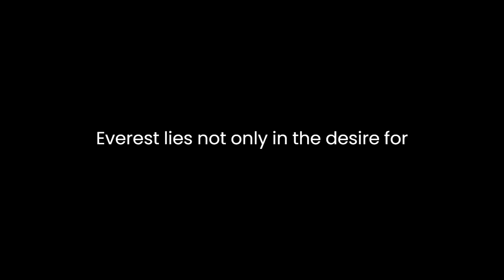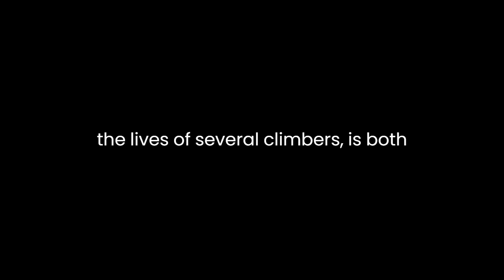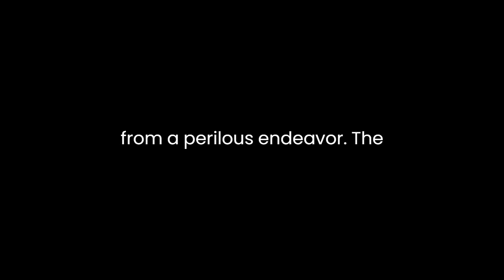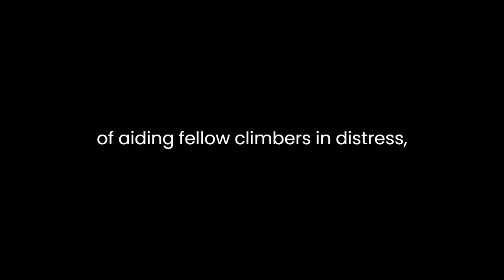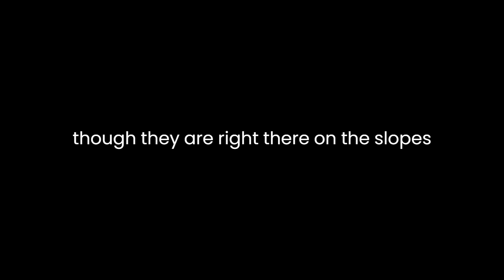"The Climb" By Anatoli Boukreev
"The Climb: Tragic Ambitions on Everest" by Anatoli Boukreev is a gripping narrative that offers a compelling exploration of the human desire for conquest and the consequences of relentless ambition in the unforgiving terrain of Mount Everest. Boukreev, a seasoned mountaineer and one of the central figures in the 1996 Everest disaster, paints a vivid picture of the challenges, dangers, and moral dilemmas faced by climbers in their quest to reach the summit.Throughout the book, Boukreev delves deep into the psyche of climbers who are drawn to the world's highest peak. He reveals the motivations that drive individuals to risk their lives and endure extreme physical and psychological hardships. The allure of Everest lies not only in the desire for personal achievement but also in the allure of conquering an unconquerable peak. This inherent contradiction, the battle between human ambition and the mountain's indifference, serves as a recurring theme in the narrative.Boukreev's personal experiences and insights as a guide on Everest provide a unique perspective. He vividly recounts his own climbs, detailing the meticulous planning, the camaraderie among climbers, and the exhilaration of reaching high-altitude camps. However, he also underscores the inherent dangers that lurk in every crevasse and avalanche-prone slope. His account of the 1996 disaster, which claimed the lives of several climbers, is both heart-wrenching and informative.One of the book's central themes is the tension between commercialization and the purity of mountaineering. Boukreev highlights how the influx of paying clients, many with limited experience, has transformed Everest into a business venture. The presence of commercial expeditions adds a layer of complexity, as guides and climbers are torn between their duty to the clients and their personal aspirations. Boukreev does not shy away from critiquing the commercialization of Everest, raising questions about the ethics of profiting from a perilous endeavor.The 1996 Everest disaster serves as a turning point in the narrative, and Boukreev offers a detailed and critical analysis of the events leading up to it. His account contradicts some of the claims made by other climbers involved, providing a valuable counter-narrative. Boukreev's meticulous preparation, swift decision-making, and selfless acts during the disaster highlight the importance of experience and skill in high-stakes situations. His rescue efforts undoubtedly saved lives, and his bravery in the face of adversity is commendable.Moreover, Boukreev delves into the moral dilemma faced by climbers when making life-and-death decisions. The "climber's code" emphasizes the importance of aiding fellow climbers in distress, but the thin air, extreme cold, and exhaustion make these decisions agonizingly difficult. Boukreev's actions during the 1996 disaster shed light on the moral complexity of mountaineering, where self-preservation and the preservation of others often clash.Boukreev's writing style is both introspective and evocative. He paints a vivid picture of the mountain's stark beauty, its treacherous challenges, and the moments of awe and vulnerability experienced by climbers. His prose captures the intensity of high-altitude climbing, making readers feel as though they are right there on the slopes of Everest.In conclusion, "The Climb: Tragic Ambitions on Everest" by Anatoli Boukreev offers a multifaceted exploration of mountaineering, ambition, and the human spirit. Through his personal experiences and candid reflections, Boukreev provides readers with a deeper understanding of the motivations that drive individuals to risk everything for the pursuit of the summit. The book also serves as a cautionary tale about the perils of commercialization and the moral complexities of high-altitude mountaineering. Ultimately, Boukreev's narrative is a testament to the indomitable human spirit and the enduring allure of Everest, even in the face of tragedy.